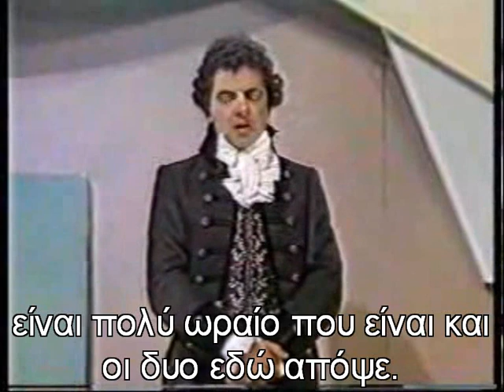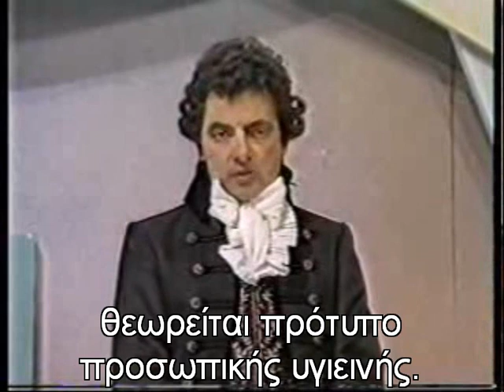Blackadder and Baldrick at Children in Need 1988 - Greek Captions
Το 1988, πραγματοποιήθηκε ένας τηλεμαραθώνιος με τίτλο Children in Need. Στα πλαίσια του προγράμματος παίχτηκε ένα σκετς με πρωταγωνιστές τον Blackadder (τρίτος κύκλος), τον Bladrick και τον παρουσιαστή του show.